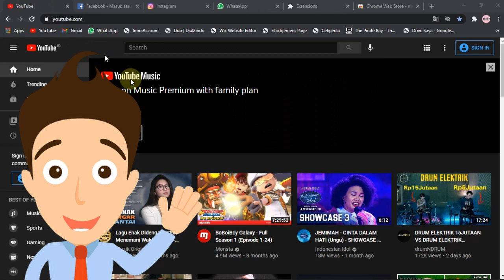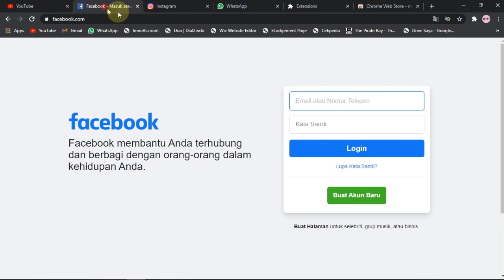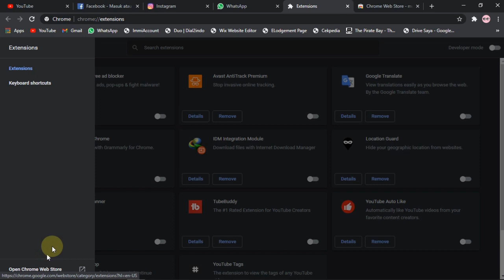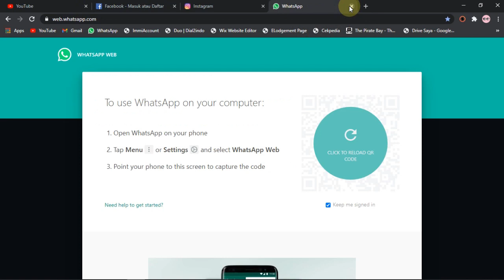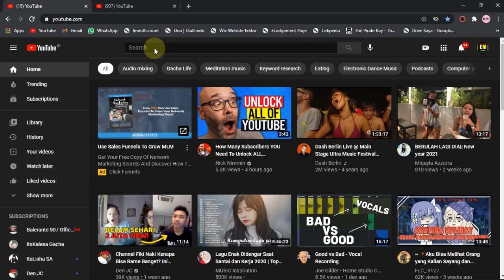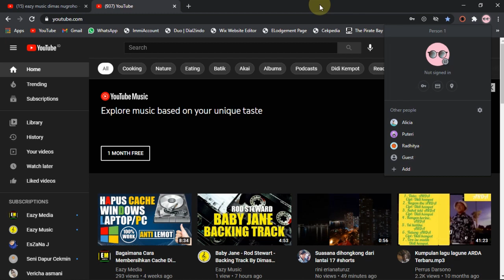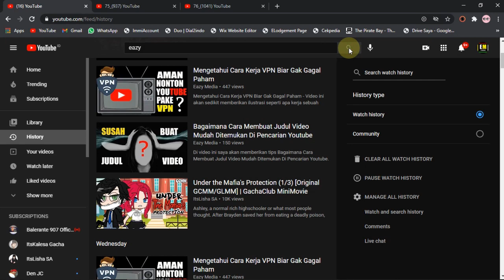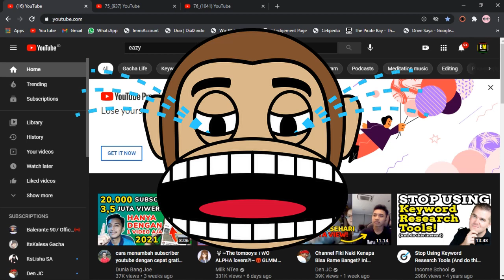Cara Login Banyak Akun Youtube Tanpa Cloning Browser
Video ini akan menjelaskan sebuah cara atau trik untuk bisa login menggunakan banyak akun Youtube tanpa membuka browser baru atau melakukan  cloning browser. Caranya adalah dengan membuka tab baru menggunakan Chrome extension yang namanya Multi Login atau Multi Session Box. Dengan cara seperti ini kita bisa membuka multi  tab baru yang fungsinya kurang lebih sama seperti kita membuka browser baru. Karena masing-masing tab memiliki profile sendiri serta memiliki history / cookie yang berbeda  dari tab lain nya. Mau tau detailnya seperti apa? Tonton videonya sampai habis ya. Happy Watching!

CREDITS
Pexels | The Best Free Stock Photos & Videos Shared by Talented Creator

* Script & Narrated by Dimas Nugroho
* Voice by Dimas Nugroho

VIEWS EXPRESSED - Semua informasi atau materi yang diberikan kreator di dalam video ini berupa visual, saran, cara, opini, ide, tips , trik dan lain sebagainya bersifat edukasi semata. Materi video berupa script/ naskah yang dibacakan adalah murni hasil pemikiran, gagasan, tindakan, riset dan pengalaman pribadi kreator, tanpa mewakili atau ada kaitan nya dengan individu, channel, lembaga, institusi, group atau perusahaan lain.

USE AT YOUR OWN RISK - Kreator tidak bertanggung jawab apabila isi konten di salah gunakan di luar konteks edukasi. Isi konten sudah teruji sebelum dan sesudah atau selama proses pembuatan video berlangsung. Semua tindakan yang berujung kepada kegagalan atau hasil yang tidak sesuai harapan, seperti error message, system failure, app crash, perangkat yang tidak kompatibel, dan lain sebagainya akibat dari mengikuti cara yang diberikan di dalam video ini, hal tersebut bukanlah menjadi tanggung jawab kreator.

INDONESIA